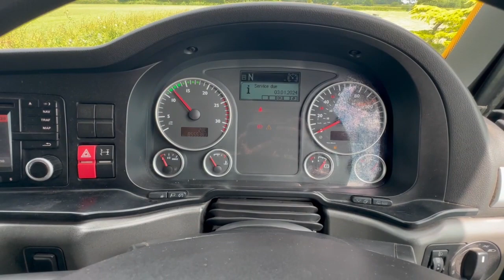For Sale - New Stock From Sotrex: MAN TGX 26 480 6 X 2 Tractor Unit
For Sale - New Stock From Sotrex: MAN TGX 26 480 6 X 2 Tractor Unit - DK15YZA

Used Trucks For Sale | Worldwide Shipping